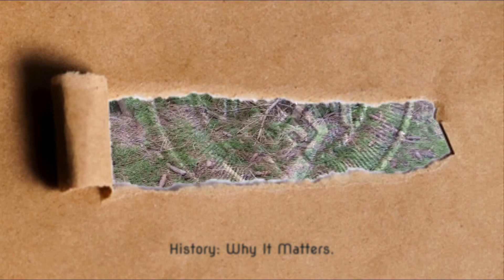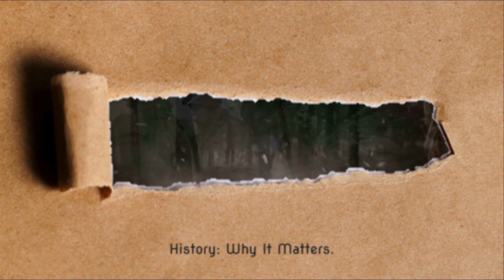WW2 Battle of the Bulge Tour 2023 III Relics XP Deus II Metal Detecting (Preview).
Announcement of our third tour of 2023

Relics Metal Detecting Tour 2023 III (coming soon)